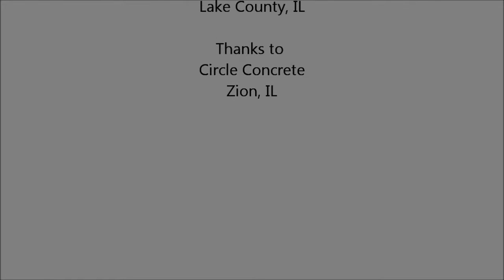Pouring a Concrete Slab July 2013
Circle Concrete of Zion, IL pours a concrete slab in Lake County, July 2013.